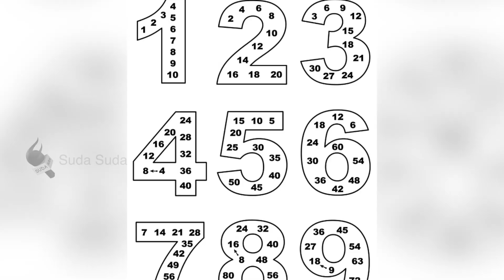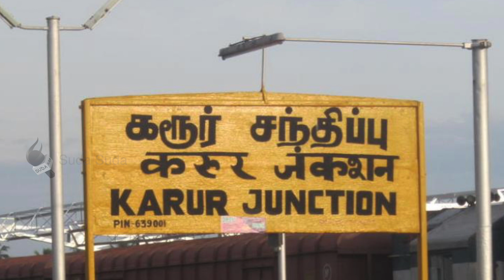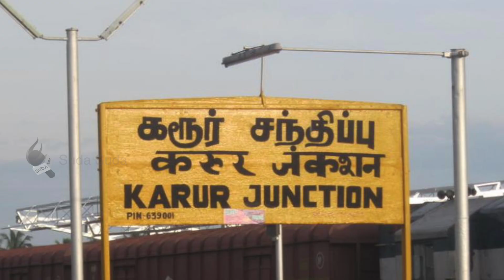சரியா பதில் சொன்னால் தலைமையாசிரியர் பதவி...கரூர் அரசுப் பள்ளி ஆச்சர்யம்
இனி வாரம்தோறும் பாடங்களில் கேள்விகள் கேட்கப்பட்டு இப்படி சரியாக பதில் அளிக்கும் மாணவர்களுக்கு தலைமை ஆசிரியர் பொறுப்பு வழங்கப்படும்.

Reporter - துரை.வேம்பையன்